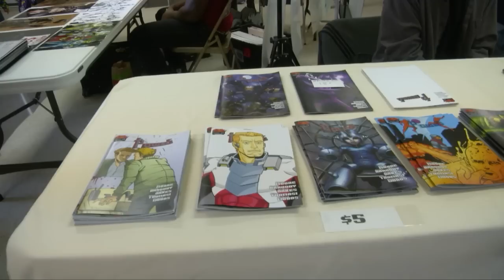Ypsilanti Comic Con 2016